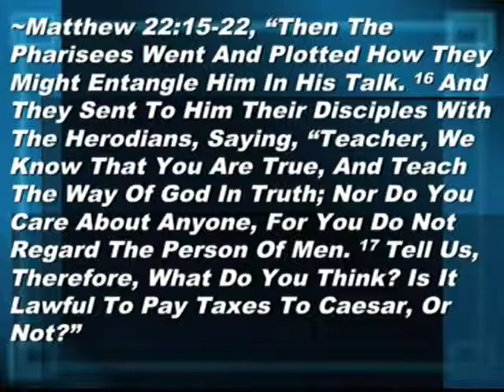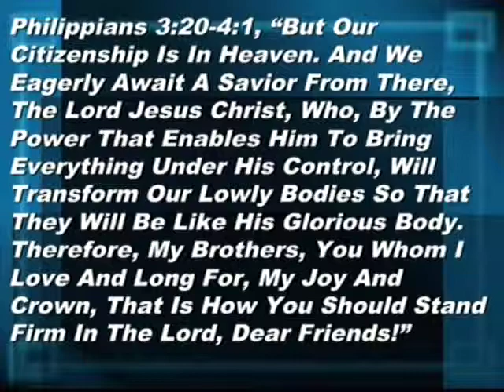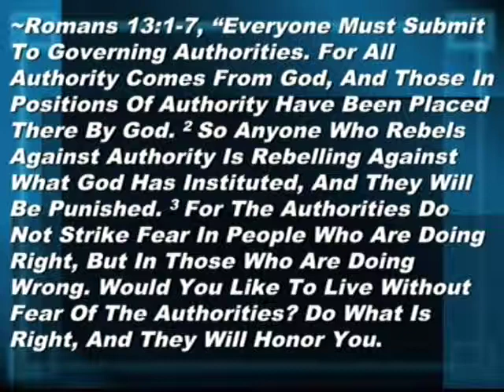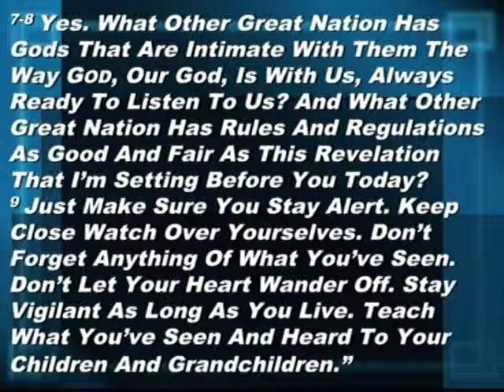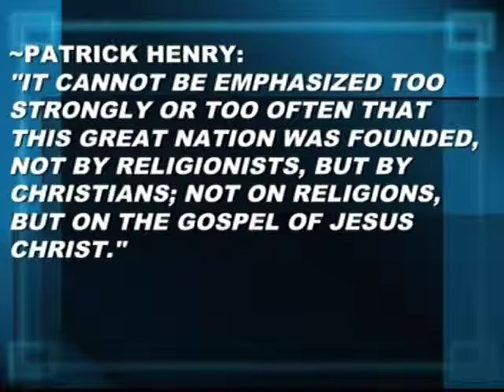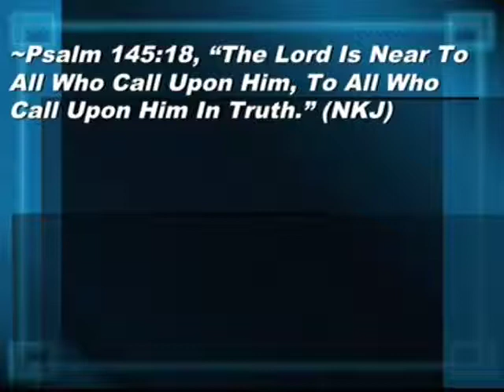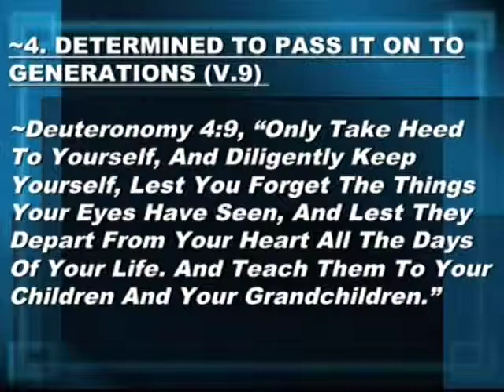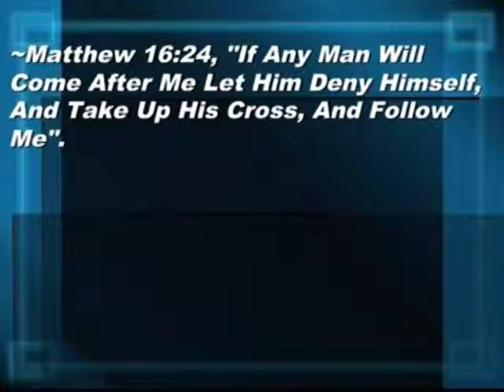I Pledge Allegiance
I Pledge Allegiance, a Sunday morning sermon from Pastor Gary McSpadden at Faith And Wisdom Church in Branson Missouri on May 24th 2015